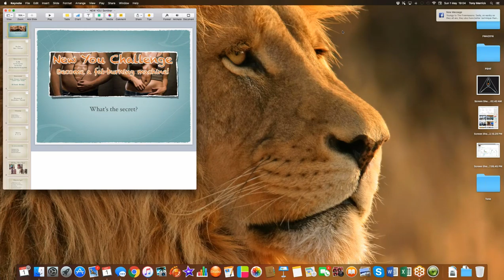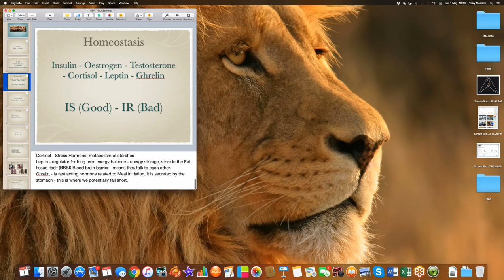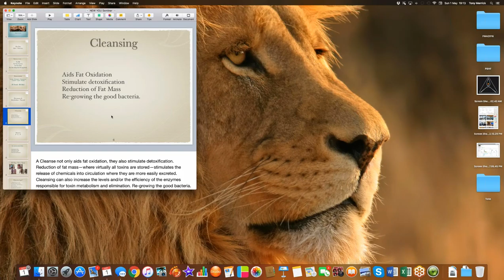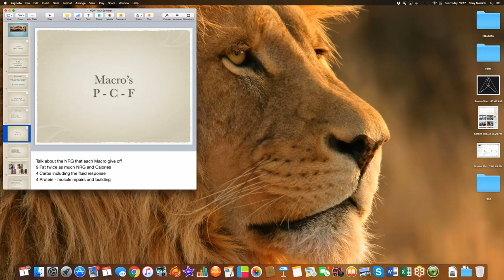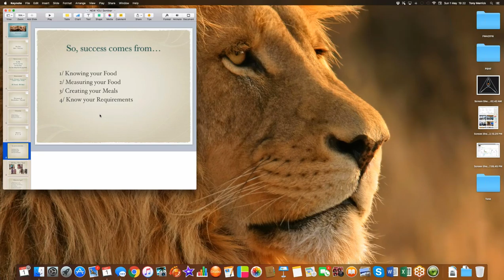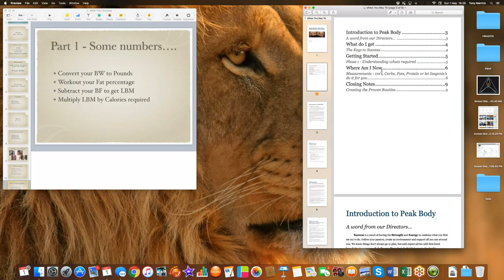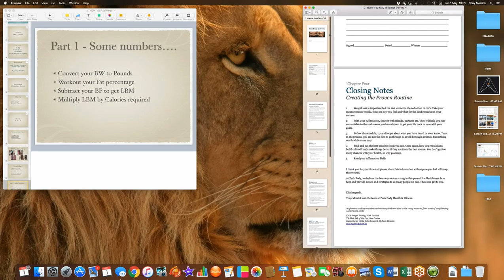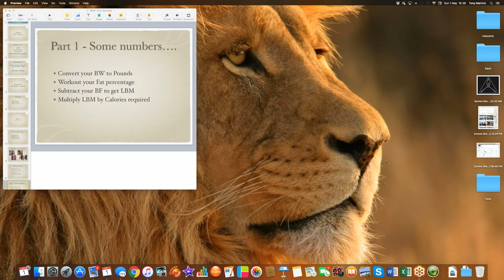Peak Body's New You May 2016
Tony Merrick talking about the New You process in regards to joining the 28 day transformation - brief outline and course information with Isagenix as well